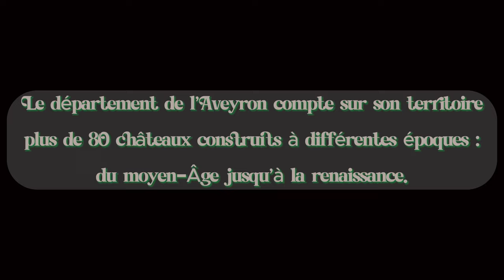Chateaux en Aveyron - Chapitre 1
Balade aérienne pour admirer le patrimoine exceptionnel de l'Aveyron et ses très nombreux chateaux, la plupart conservés dans un état exceptionnel.

Dans cette vidéo :
- Belcastel,
- Gironde,
- Selves,
- Vézins de Levézou,
- Is,
- Pagax et
- Colombier.